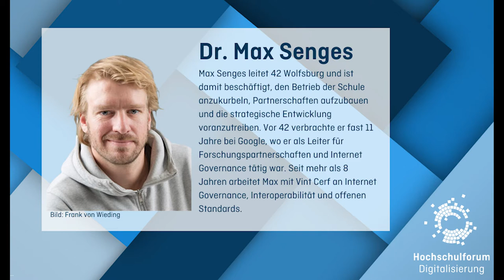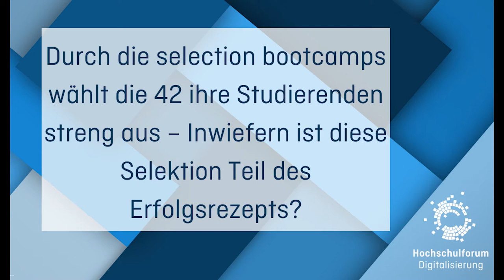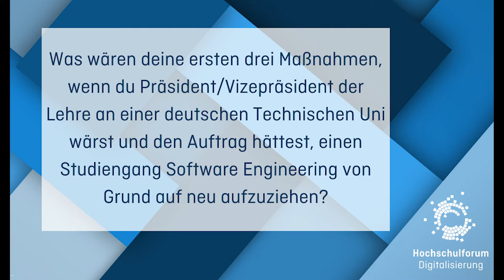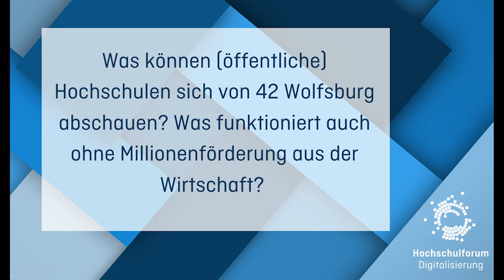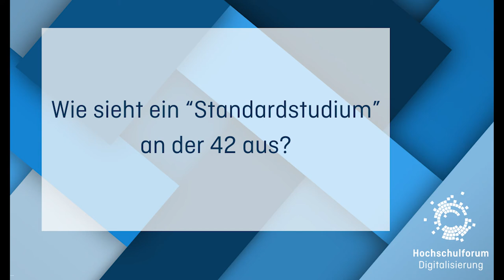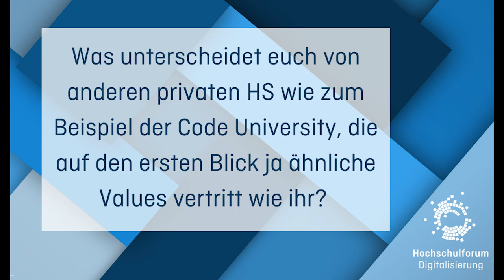Die 42 Wolfsburg - Ein Interview mit Max Senges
Wir haben uns mit dem Rektor der 42 Wolfsburg über das Lehrmodell der 42 unterhalten.
00:24 Was macht 42 Wolfsburg anders als andere (Hoch-)Schulen für Software Engineers?
02:18 Durch die selection bootcamps wählt 42 seine Studierenden streng aus – inwiefern ist diese Selektion Teil des Erfolgsrezepts?
05:45 Was wären deine ersten drei Maßnahmen, wenn du Präsident/Vizepräsident der Lehre an einer deutschen Technischen Uni wärst und den Auftrag hättest, einen Studiengang Software Engineering von Grund auf neu aufzuziehen?
08:55 Was können (öffentliche) Hochschulen sich von 42 Wolfsburg abschauen? Was funktioniert auch ohne Millionenförderung aus der Wirtschaft?
14:20 Sind Absolvent:innen von 42 Wolfsburg bessere Software Engineers? Wenn ja, warum?
18:30 Wie sieht ein “Standardstudium” an der 42 aus?
23:09 Was unterscheidet euch von anderen privaten HS wie zum  Beispiel der Code University, die auf den ersten Blick ja ähnliche Values vertritt wie ihr?